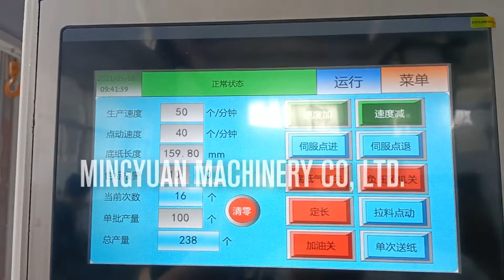High speed paper lid machine test for Ecuador client